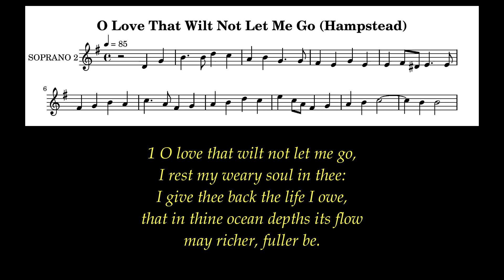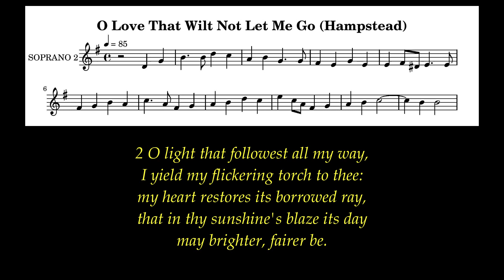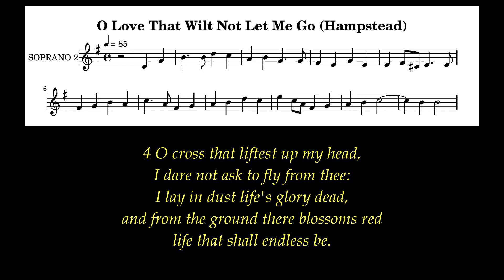O Love That Wilt Not Let Me Go Lyrics (Hampstead) # General Hymns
And this is what he has promised us, eternal life. 1 John 2:25

Author: George Matheson (1882)
Tune: Hampstead ( H. Walford Davies)
Meter: 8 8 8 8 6